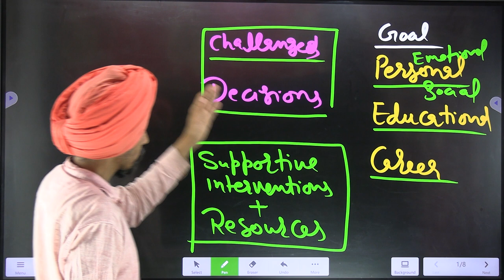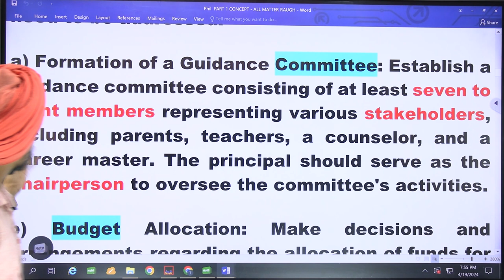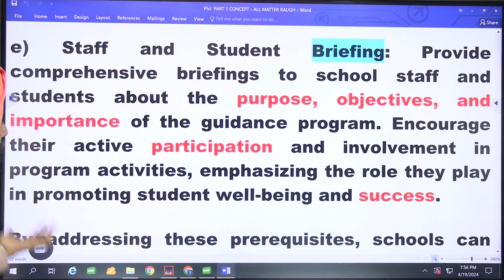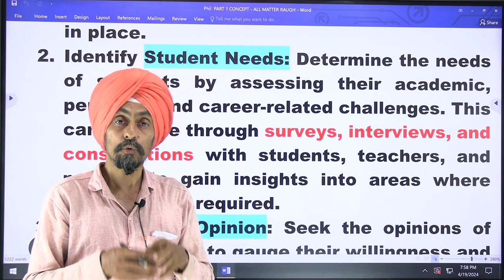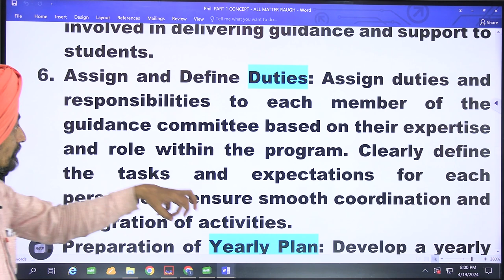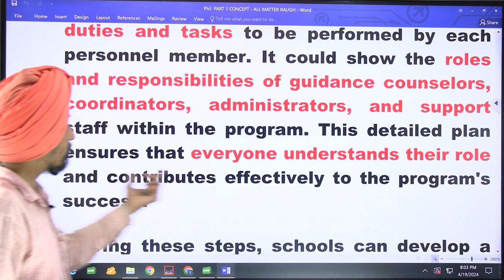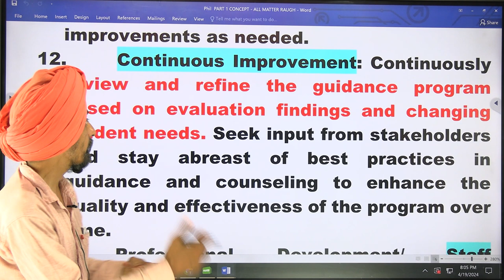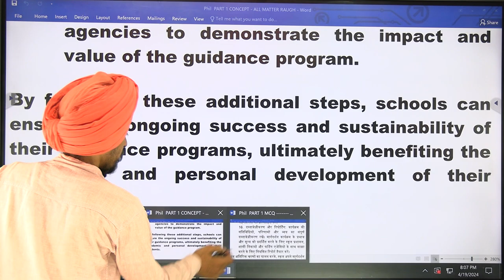ORGANISATION OF GUIDANCE PROGRAM l GNDU BED SEM 4 Paper GUIDANCE AND COUNSELLING Dr. TIRATH TINGH